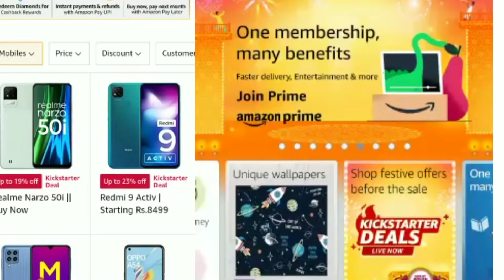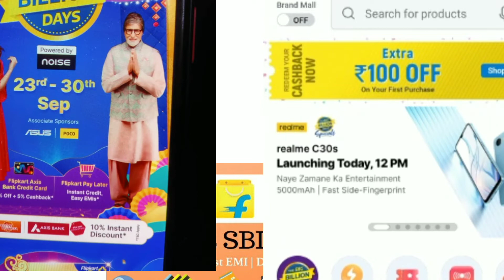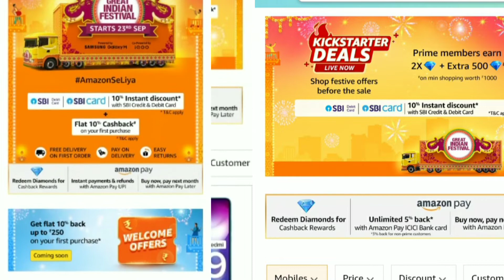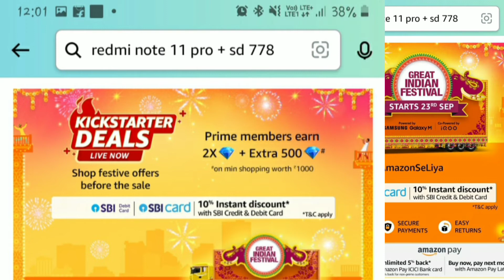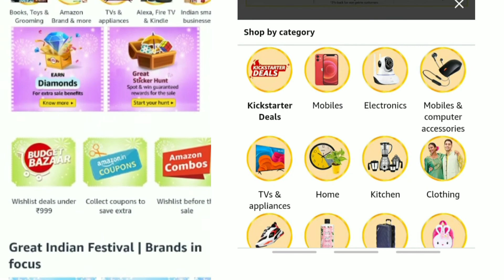amazon and flipkart sale dates | bankoffers,deals&smart mobile discounts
amazon greatindiansale
flipkart big billion days
 sale dates
bank offfers
flipkart super coins
amazon prime membership
kick starter deal
axis bank  debit&credit cards
icici debit&credit cards
sbi debit&credit cards
smart mobile offers